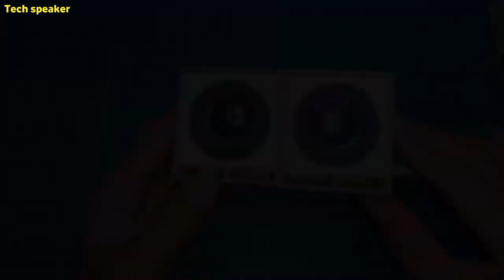Speaker pasive Mini box woofer| speaker diy